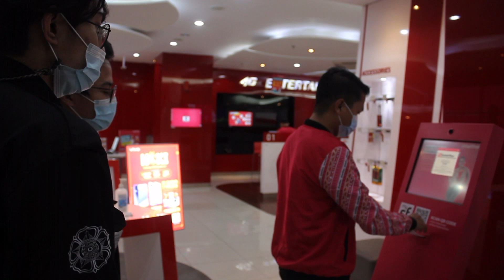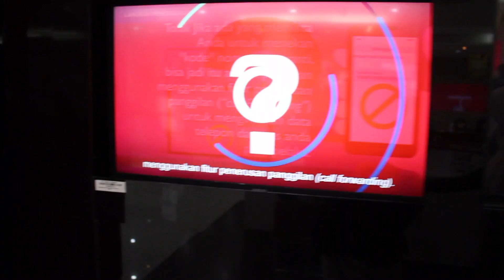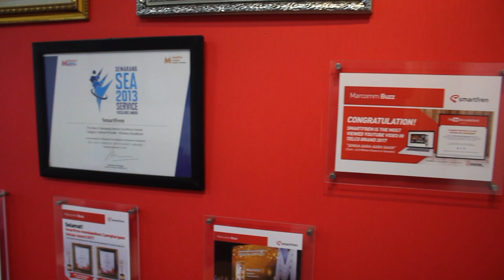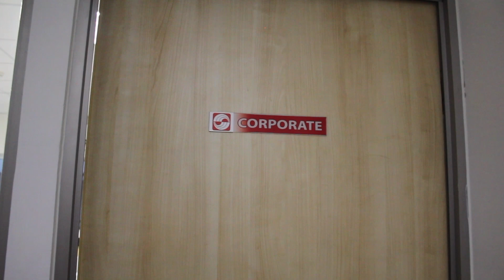HBKI 2021 Eps. 2: Unboxing Smartfren Office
Haloo semuaaaa👋
Selamat datang lagi di rangkaian acara HBKI 2021!

Udah pada dengerin kan podcast bersama Smartfren? Kalau udah, sekarang saatnya kita jalan-jalan. Tenang, semuanya dijamin aman kok. Karena kita akan virtual tour ke kantor Smartfren. Virtual tour kita yang berjudul "Unboxing Smartfren Ofiice" di temani oleh
👨‍ Mas Heri
📍Supervisi Gallery Smartfren Ahmad Yani, Semarang

Jika kalian belum mendengarkan podcast kami  bersama Smartfren yang berjudul "Signals for Help with Smartfren", kalian bisa dengarkan melalui Youtube 👇👇

Pssst! Sneak peek sedikit, jika ada yang mau kalian tanyakan, langsung saja ke kolom komentar, nanti akan dijawab loh di Main Event HBKI! Stay tune...